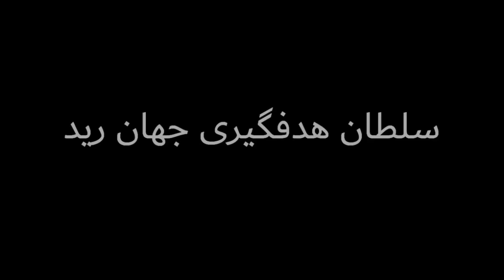(The last of us 2) walkthrough part4 گرفتنمون